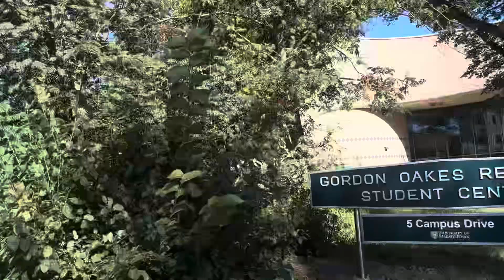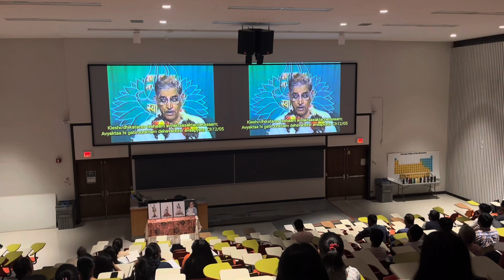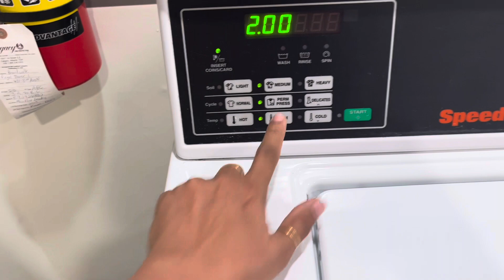|| દાદા નુ વિડિયો કેન્દ્ર ,Mini Golf , જીયા ને ice cream ના ભાવી 😏😔☹️||